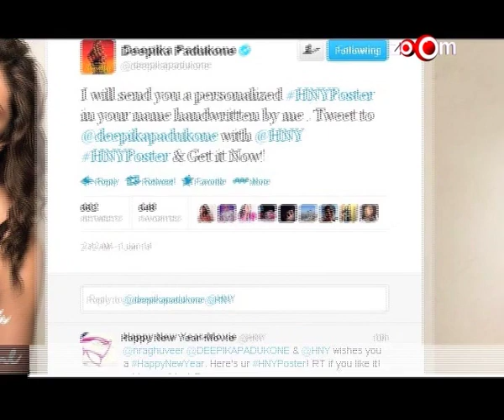Happy New Year : Movie poster becomes the most downloaded poster